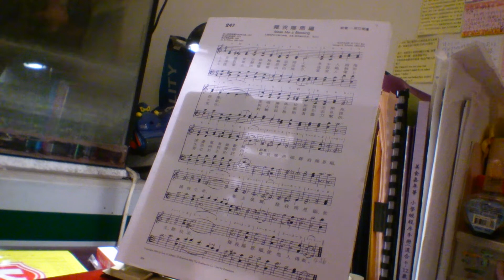藉我賜恩福(練唱版)